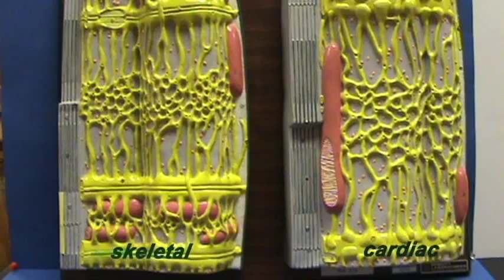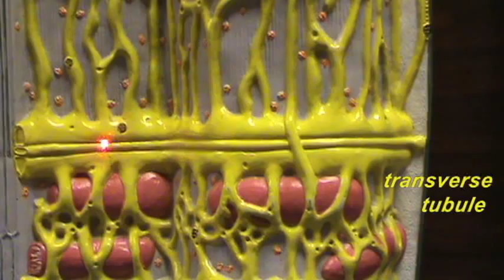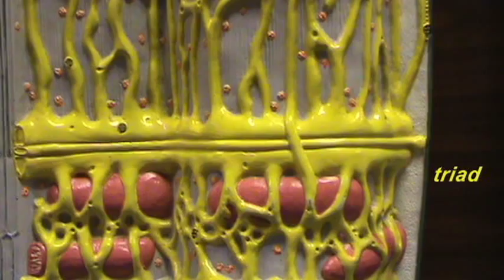Sarcomere Model Organelles